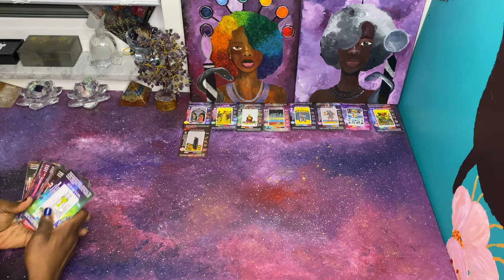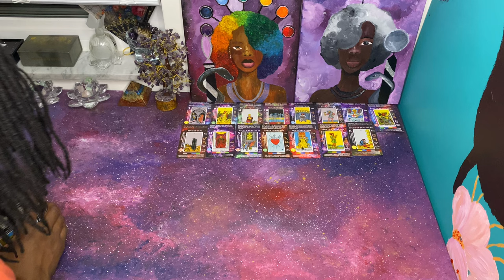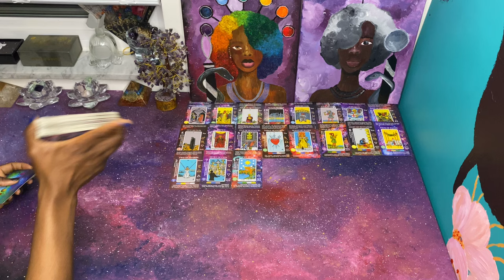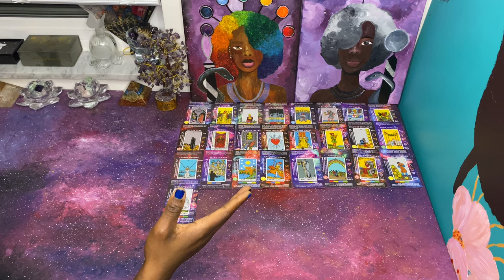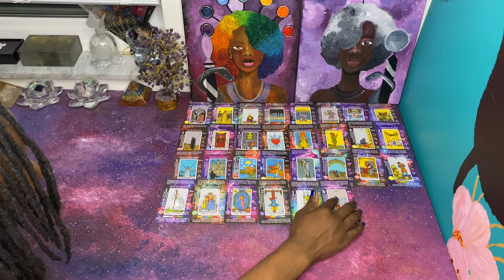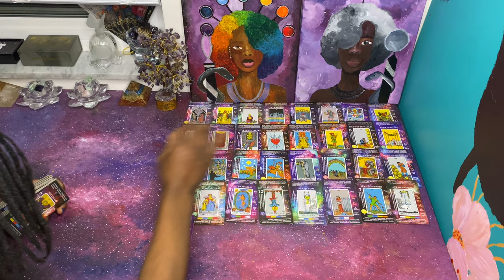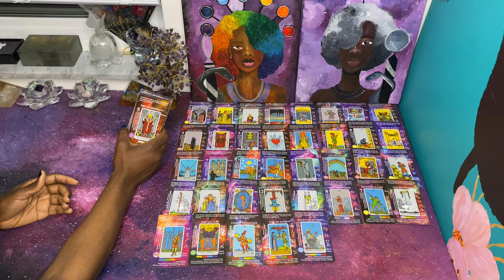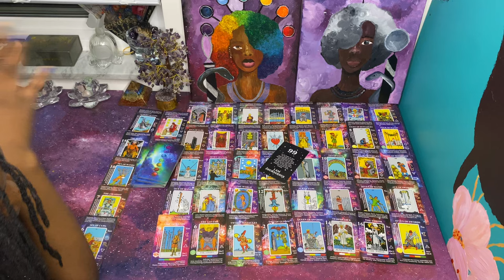Play Stupid Games Win Stupid Prices | Karmic Justice | A Wealthy Wo-man is loosing it Everything